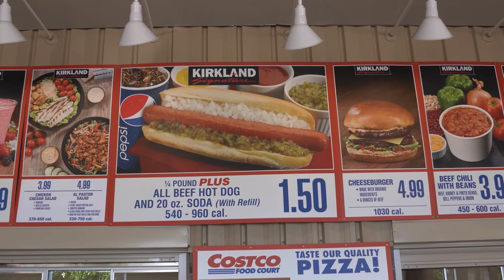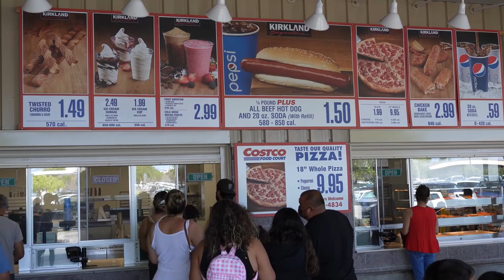하와이 로컬도 즐겨 먹는 코스트코 핵가성비 1불 50센트 핫도그 & 9불 50센트 피자 한판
알로하!~ 안녕하세요 여러분!~ 하와이 깡시골 빅아일랜드 코나에서
오늘은 하와이 쉰혼부부의 일상이자 코스트코 방문시 늘 먹는
핫도그와 피자 그리고 그외 먹방 이야기를 엮어 여러분들의 하와이에
조금이라도 도움이 되면 좋은 하와이 코스트코 먹방 브이로그 입니다.
그럼 즐겁게 봐주세요.